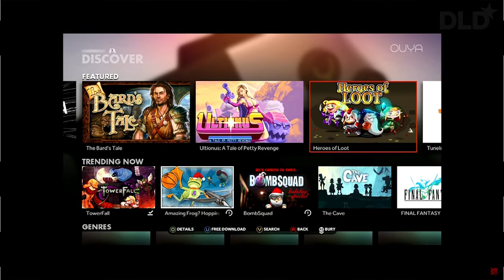Game On: The Art & Science of Fun (Julie Uhrmann, OUYA & Bing Gordon, Electronic Arts) | DLD14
Great companies are built on great products. Bing Gordon, former Chief Creative officer at Electronic Arts, and Julie Uhrman of innovative gaming console maker OUYA talk about the vital interconnections between engineering and design.